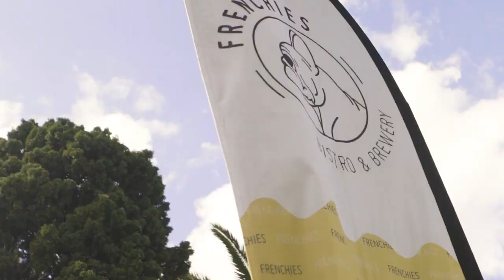Beer Footy Food Festival 2019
The wrap video from 2019's Beer Footy & Food Festival.
A Music and Booze Co event in conjunction with The Newtown Jets
27th July 2019.
Directed by Nik Damianakis
Song: Burnout By The Lulu Raes
All permissions have been cleared for use of the song.